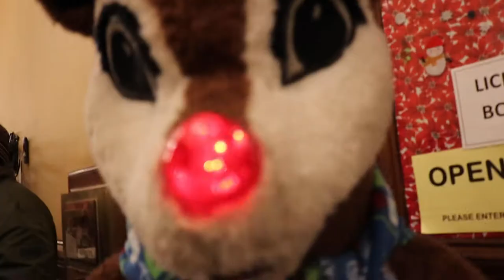Christmas in Holyoke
Hundreds  showed  up  for  the  Christmas  Tree  Lighting  Parade  of  Lights  took  place  on  Dec.  1,  2018  in  front  of  City  Hall.  The  Holyoke  High  School  Madrigal  Choir,  the  First  Lutheran  Church  Choir,  and  the  Holyoke  High  School  Bell  Choir  joined  Christmas  characters  including  Rudolph  the  Red  Nose  Reindeer  and  Frosty  the  Snowman  for  the  event,  featuring  a  parade  of  colorfully  lit  vehicles,  one  of  which  brought  Santa  Claus.